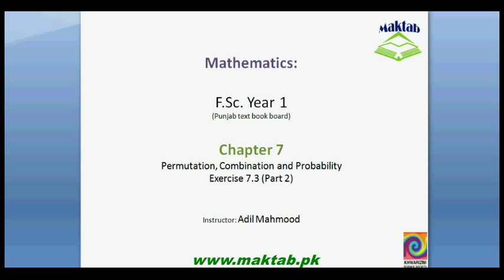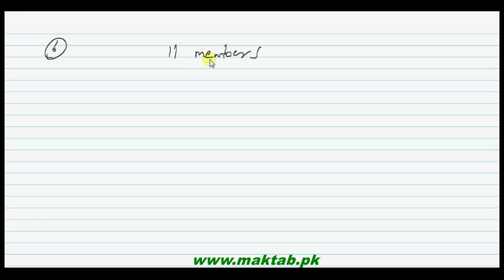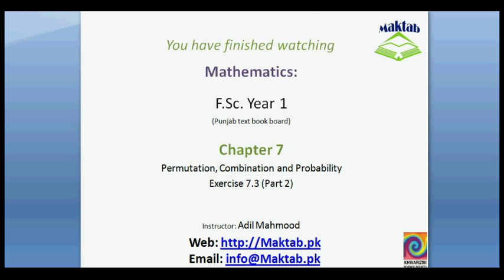FSc Math Book1, Ex 7.3, LEC 11: Q 5-7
This video lecture from Permutation, Combination and Probability (F.Sc. first year Mathematics) covers: Question numbers 5-7 of exercise 7.3. In these questions we find that how many numbers can be formed from the given digits using circular permutation. Find more e-learning material and educational video lectures in Urdu at maktab.pk. These videos are free to use for promotional and commercial purpose by keeping the credits to Maktab.